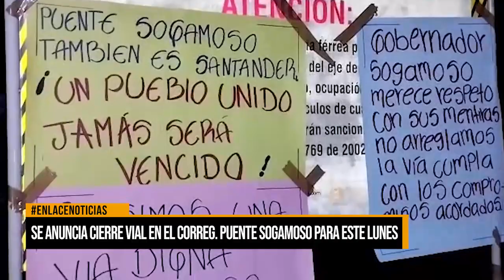Se anuncia cierre vial en el corregimiento Puente Sogamoso para este lunes